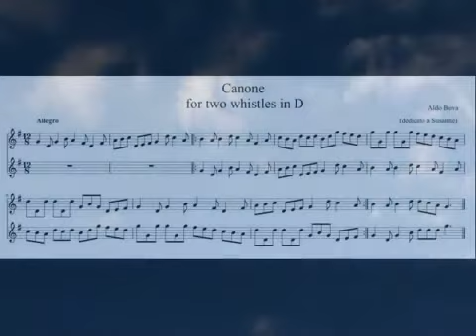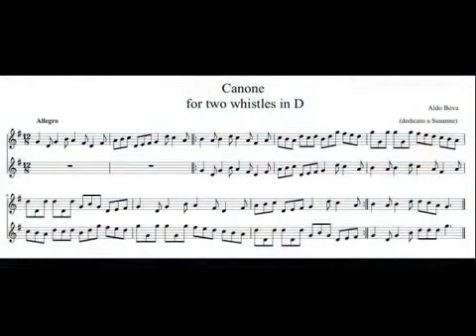A Bova, Canon for 2 whistles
Susanne Vetter and Aldo Bova, whistle